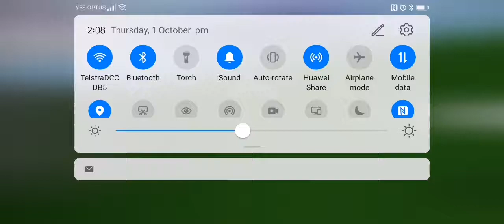Would you rather game